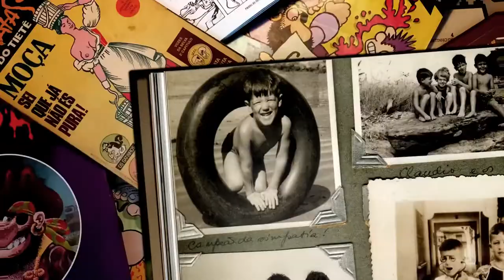A Cidade dos Piratas (2018) - Trailer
Um diretor de cinema se vê diante de uma situação complexa na produção de seu longa: o autor da história passa a negar os personagens principais da trama. Em uma tentativa desesperada de terminar o filme, ele decide contar seu drama, criando um labirinto caótico entre a ficção e a vida real.

Filme de animação de Otto Guerra.